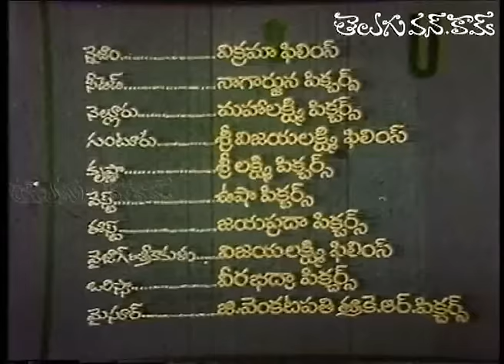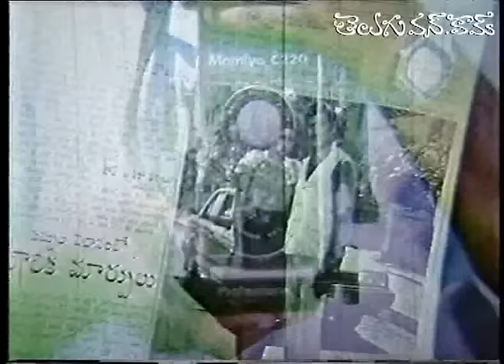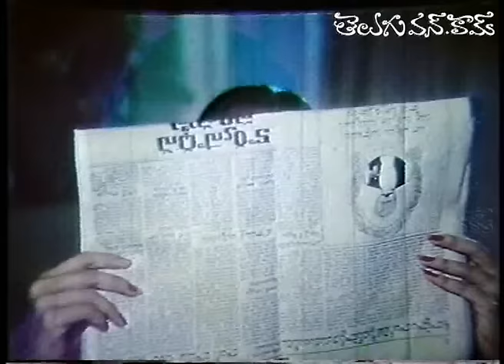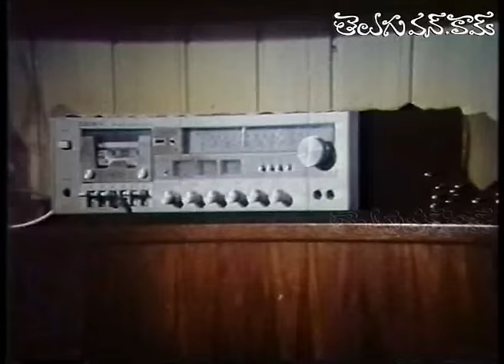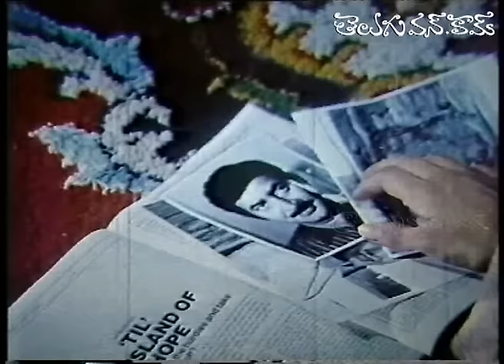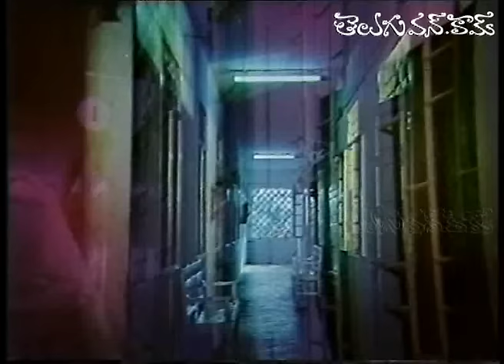Pachani Kapuram Full Length Telugu Movie | Krishna Ghattimaneni, Sridevi | TeluguOne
Pachani Kapuram Full Length Telugu Movie HD Starring Superstar Krishna, Sridevi, Jagayya, Shavukar Janaki among others. Pachani Kapuram Telugu Movie Directed by Tatineni Rama Rao and Produced by Midde Rama Rao. Music Composed by Chakravarthy.

Starring : Krishna Ghattimaneni, Sridevi
Director: Tatineni Rama Rao
Producer: Midde Rama Rao